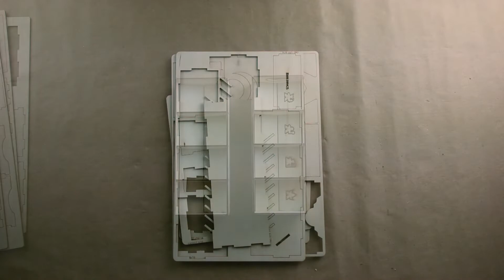Deepwater Organizer - Assembly Guide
**Note: When assembling, we recommend not removing all pieces from sprue at once. Only remove pieces as needed by step/tray.

This is the assembly video for The Broken Token's Deepwater Organizer, compatible with Lords of Waterdeep by Wizards of the Coast.

0:08 - Gather Tools & Organizer
0:18 - Card Tray
2:18 - Adventurer/ Token Trays (x2)
4:43 - Tile Tray
6:36 - Player Trays (x6)
8:05 - Putting everything into the game box!